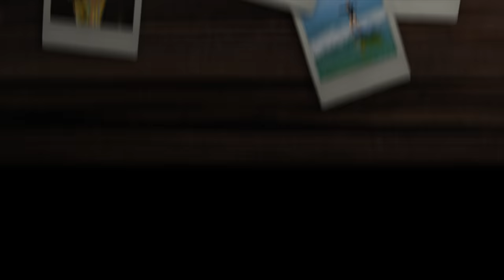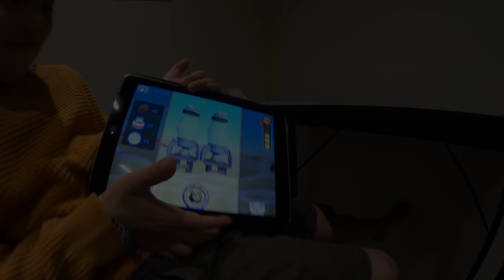Alma har en hemlis för familjen VLOGG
Reklam för Zcooly. Testa appen gratis fram till April Använd koden FAMILY
Det är helgmorgon och Alma är trött, familjen var uppe sent och Harry sover fortfarande. Bebis Laura är i en utvecklingsfas, mamma Joanna och pappa Axel konstaterar att det är väldigt stökigt i deras hus i Portugal. Familjen äter frukost, sedan hjälps alla åt att storstäda. Alma visar appen Zcooly där det finns flera olika mattespel för barn mellan 5 och 12 år. Familjen tar en promenad för att plocka blommor till vasen som ser ut som en boll. När vi kommer hem gör vi iordning vid den nya matgruppen. Harry får också spela en stund innan familjen målar en tavla och spelar pingis i garaget. Vi avslutar vloggen med att svara på Dagens Fråga, hur mycket portugisiska vi kan. Sedan frågar vi er tittare om ni vill se våra specialiteter i köket, kommentera nedanför!

The Swedish Family är en familj som bor I Lissabon, Portugal. Lillasyster Laura är en lugn bebis, lillebror Harry 7 år är ett busfrö, storasyster Alma är 9 år och en tänkare. Vi vloggar om vår vardag och älskar att resa.

The Swedish Family lives in Stockholm, the capital of Sweden. Baby sister Laura, Little brother Harry 7, big sister Alma is 9. Daddy Axel is an engineer and mommy Joanna is a TV producer. We vlog about our daily life and love to travel.